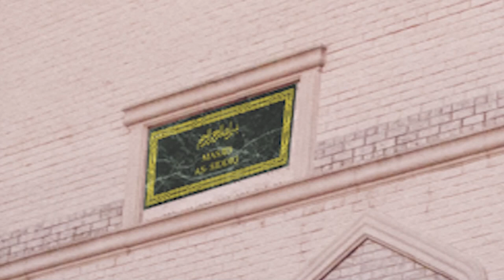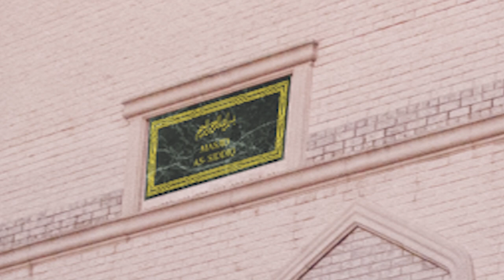Jummah Khutbah 07 13 18 Raihaan Habibulla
Jummah Khutbah 07 13 18 Raihaan Habibulla - "Allah's Mercy"